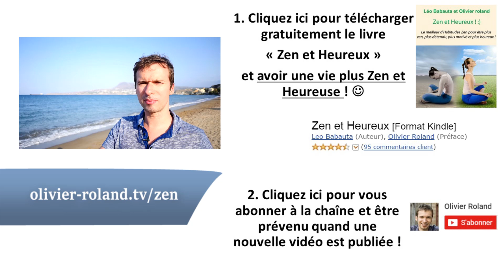7 astuces pour DORMIR comme un BÉBÉ et avoir la PÊCHE !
Après une journée d’activité, notre corps a besoin de se reposer la nuit. Certains d’entre nous n’arrivent pourtant pas à profiter pleinement du sommeil. Aujour'hui, je développe 7 astuces pour mieux dormir.

Recherches scientifiques :
- Température : "Prevention and treatment of sleep disorders through regulation of sleeping habits", Onen SH, Onen F, Bailly D, Parquet P. 1994
National Sleep Foundation: The Sleep Environment

- Effet de la lumière sur les rythmes biologiques et le sommeil : "Neurophysiology of Sleep and Wakefulness: Basic Science and Clinical Implications"

- Les effets du sport sur le sommeil : “The Effects of Exercise on Sleep”

► Qui suis-je ?